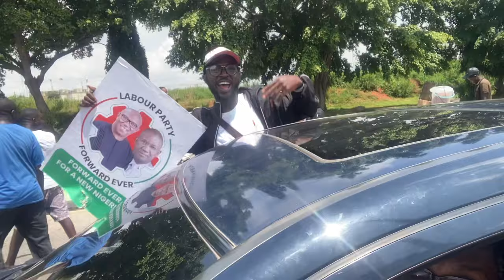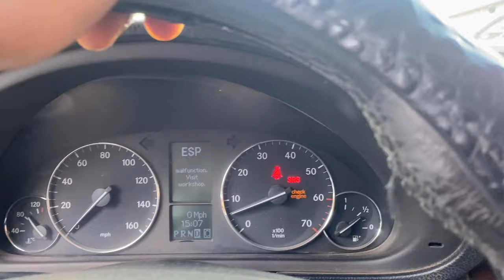5Million+ People In The ABUJA MEGA MARCH In Support Of Peter Obi & Yusuf Datti For The 2023 Election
5Million+ People In The ABUJA MEGA MARCH In Support Of Peter Obi & Yusuf Datti For The 2023 Election